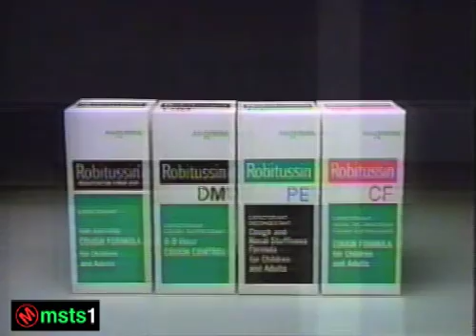Various Christmas Special Edits - (3 of 3) - Boston TV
Various Christmas Special Edits from 1983, 1985 and 1986. A lot of kids stuff and more from WLVI-56, WNEV-7 Boston and, CBS + NBC. (3 of 3)